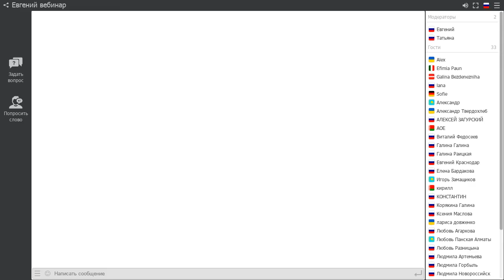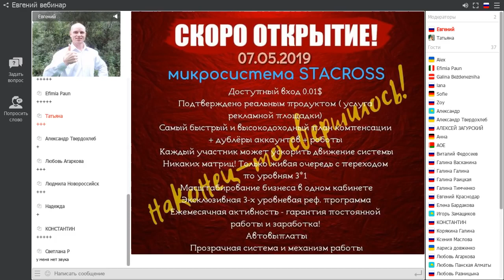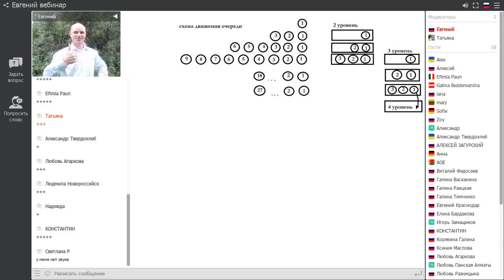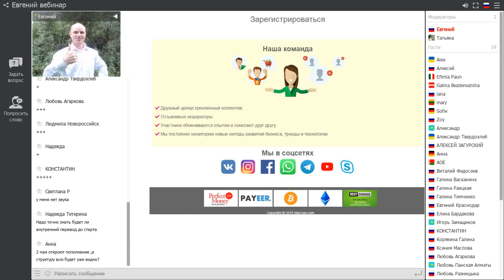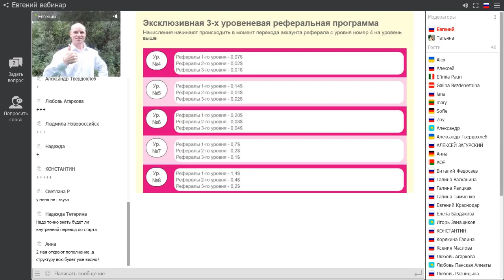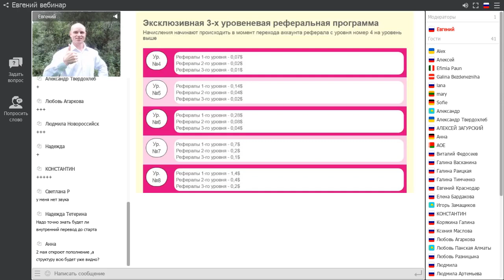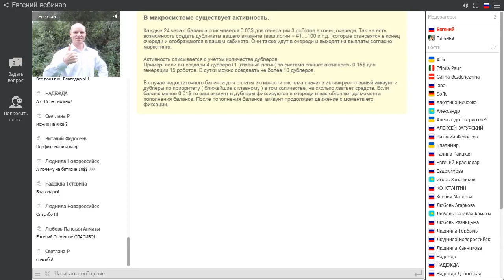ПРЕД СТАРТ! STACROSS - МИКРОСИСТЕМА! Запись брифинга от 30 апреля 2019